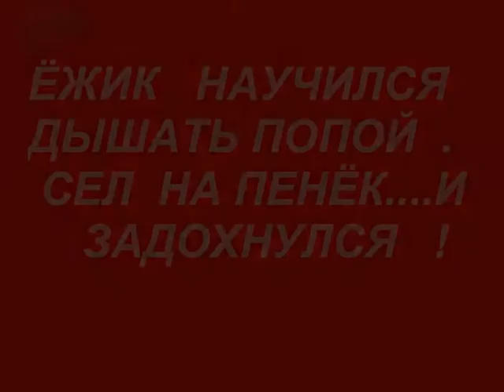ЁЖИК АНЕКДОТИК !!!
URI  -  EXTRA  -  STUDIO .